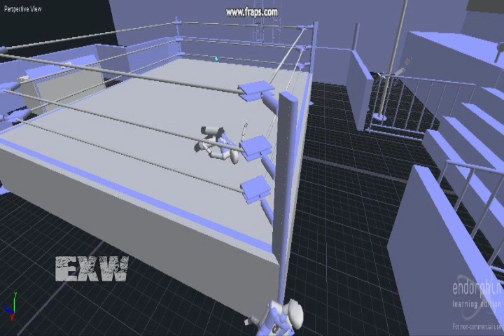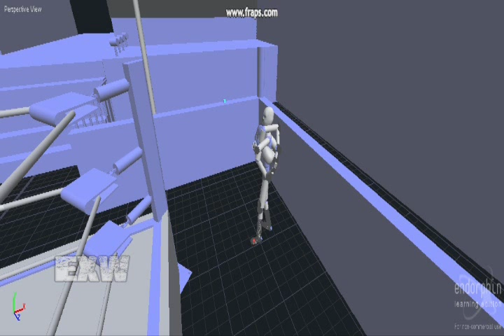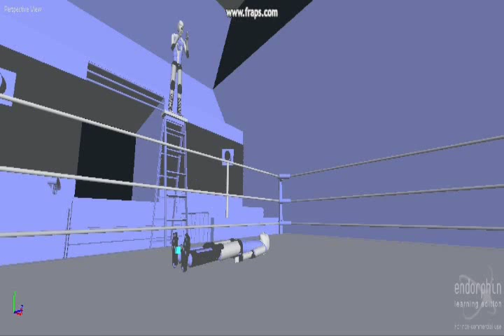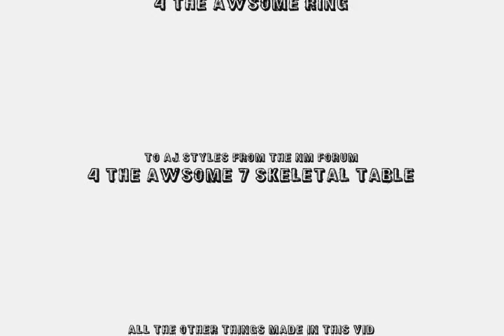EndorphinXwrestling ..::EXW::..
here the 1st vid of EXW  enjoy and rate tell me how it is and what do i have to change